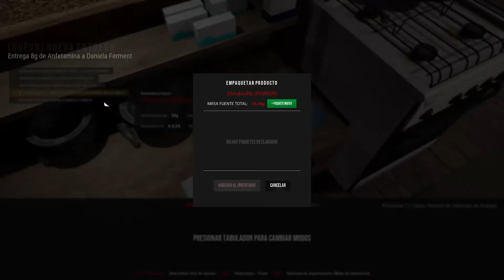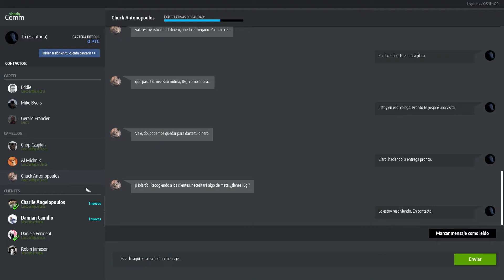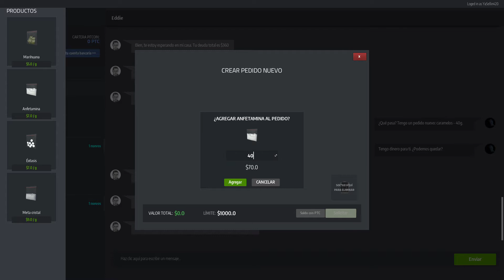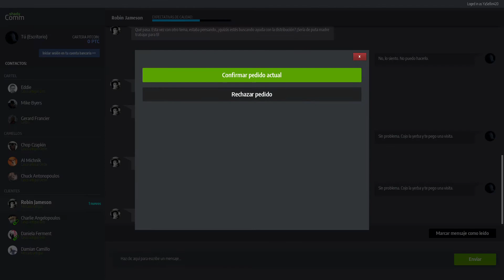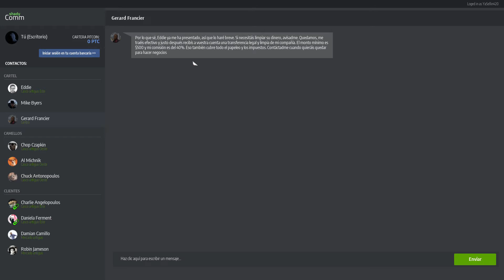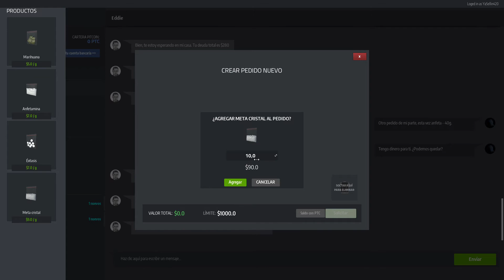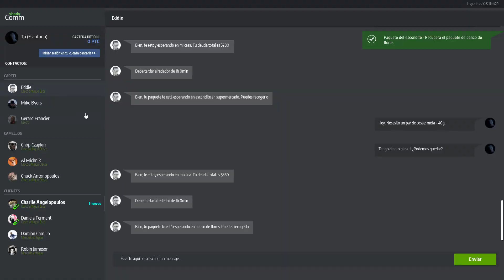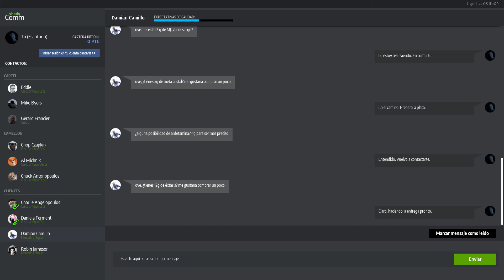#7 Desbloqueando nuevas zonas | Drug Dealer Simulator